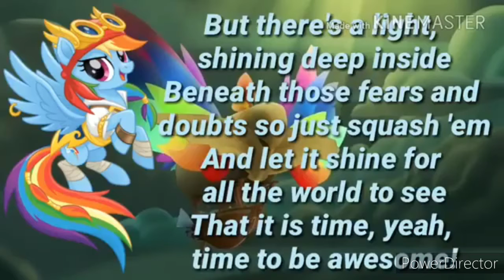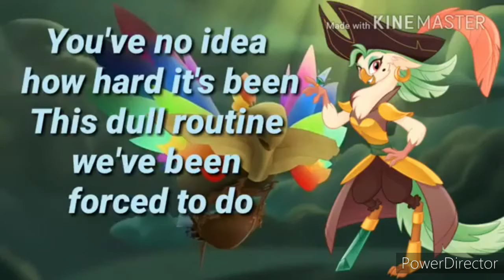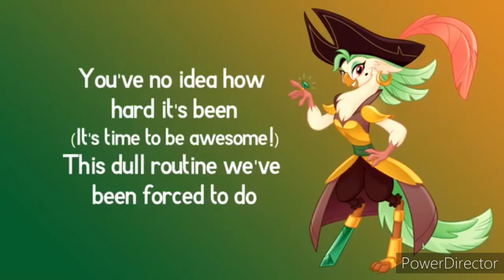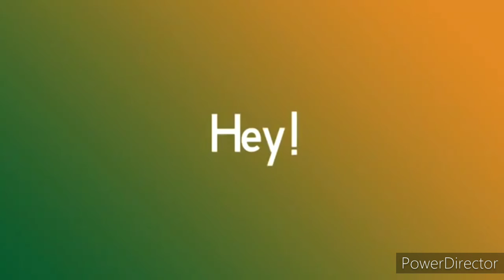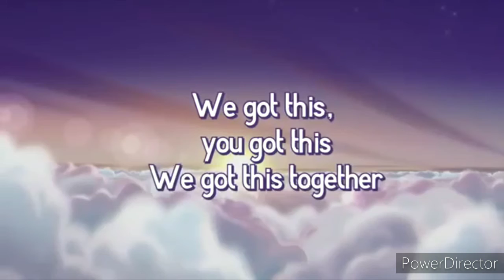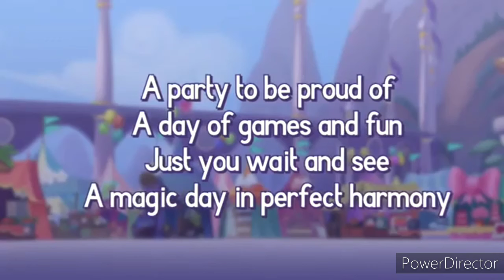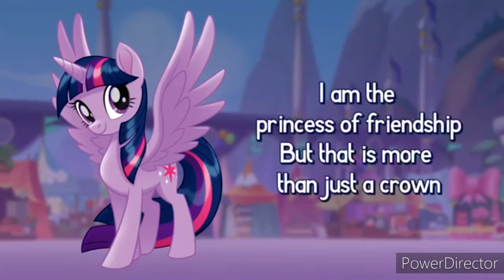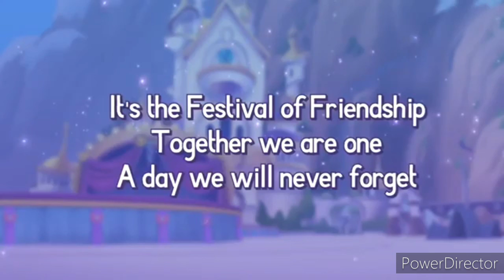March 17, 2020